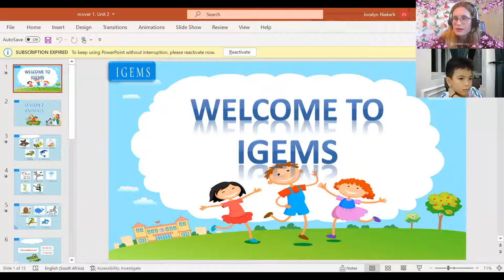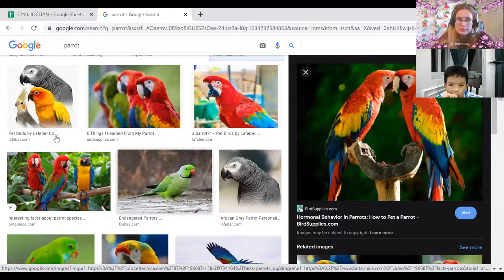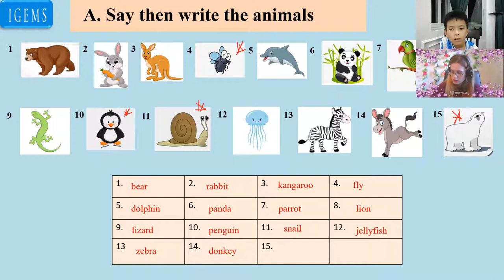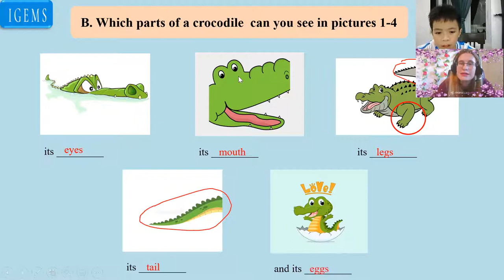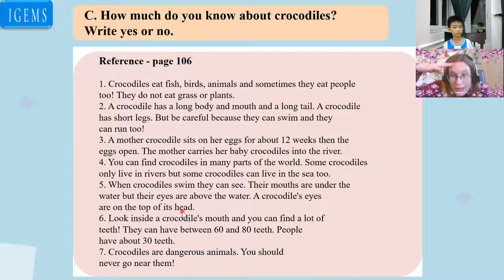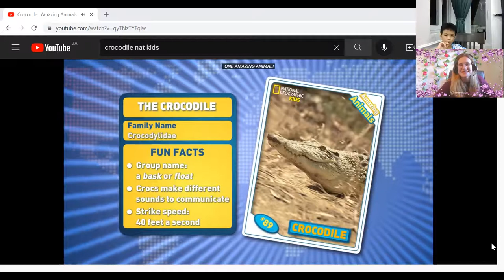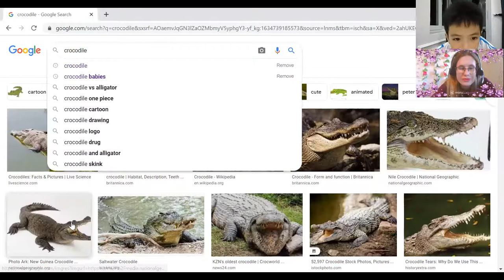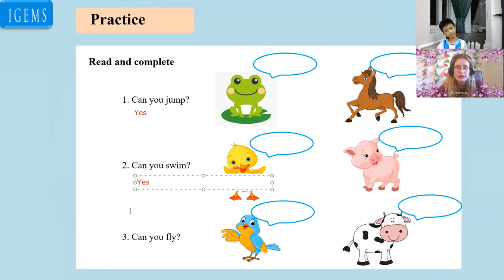20:30-21:15 "Khoi Tuong" Mover 2